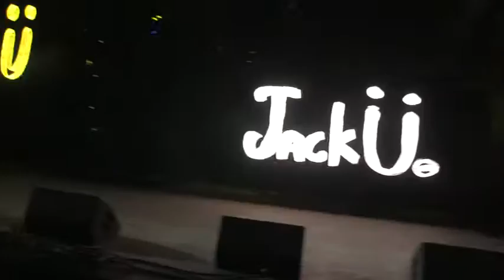JUSTIN BIEBER || WHERE ARE U NOW LIVE @ HARD SUMMER DAY 28/2/2016 YouTube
IT'S LIKE 7:30AM AND I AM UPLOADING THE VIDEOS FROM LAST NIGHT AT HARD SUMMER DAY 2

IT WAS LIT

ANOTHER GREAT HARD FEST IN THE BOOKS
SEE Y'ALL NEXT YEAR!